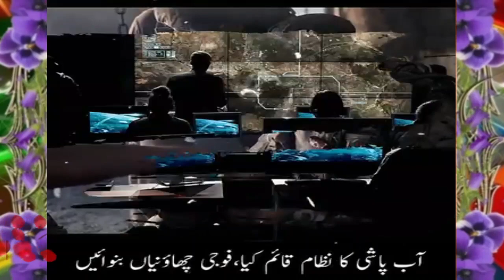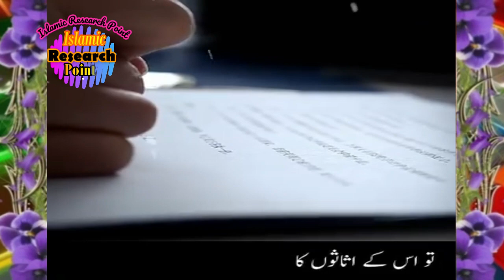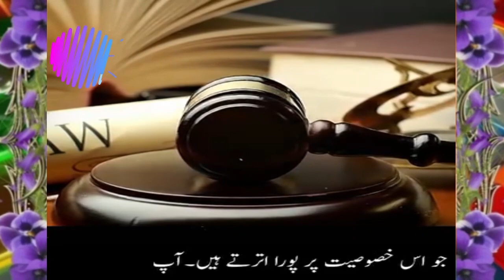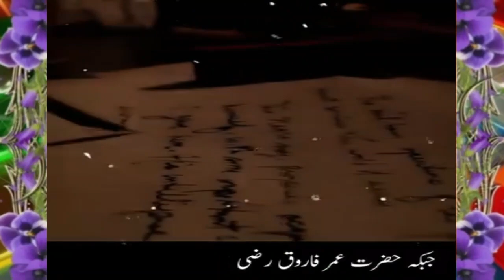Hazrat Umar Farooq R.A || Hazrat Umar R.A Ki Zindgi || Hazrat Umar Reforms in The History Of World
hazrat umar farooq movie in urdu
hazrat umar bin khatab
umar umar naat
hazrat umar ka islam qabool karne ka waqia
Shahadat umar farooq razi allah tla
shahadat umar farooq status
shahadat umar e farooq
caliphate of hazrat umar
caliphs of islam

This channel Created For Religious Purpose .You Can Find Here Beautiful Recitations of Quran Karim, Life Changer Bayanat , Qas sul Quran And Qas Sul Islam, Much More Spirtual Wazaif And Health Genral Tips And Tricks.
You Can Find Here Latest Updates About  Our Religious affairs And  History.
I Am not only a Religious Scholar But also Professional Qualified Hakeem And Pharmasist.
 For more islamic informatieve videos , islamic emotional Lectures ,  Beautiful animated Qurani Translated Surah  , islamic historical points videos  , spirtual  and Qurani Norani Wazaif ensure channel subscription.
Surah Al Raman
Madina
Mecca
Hajj Guidline,
Roza e Rasool
Khana e Kaba
Masjid Haram
Tawaf e Kaba
مکہ
مدینہ
حج
عمرہ
سورہ الرحمان
سورہ الواقعہ
سورہ الملک
سورہ الکہف
مسجد الا قصی
Ziarat
Talbiah
Arafat
Mina
khana e Kaba
Azan
Ihram
Mewqat
piligramage
Salat
Zakat
Ashab
Karbala
Quran
Hadith
Surah
Maqam e Ibrahim
Allah
Muhammad
Masjid e Haram,
Roza e Mubarik
Riaz ul Jannat
How To Perform